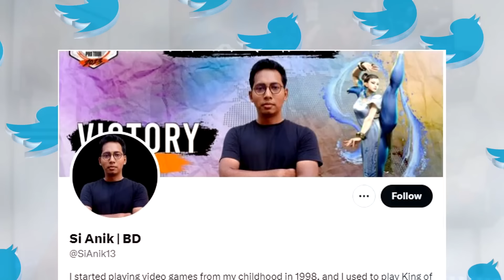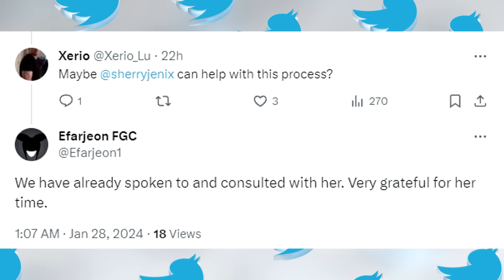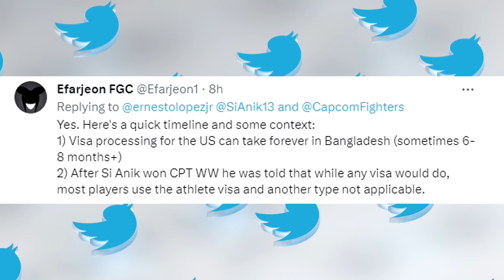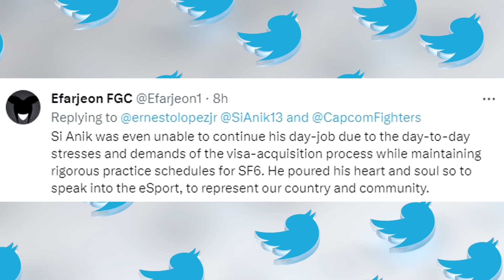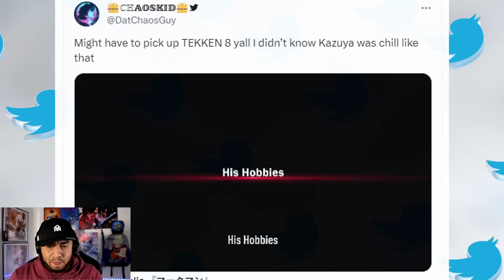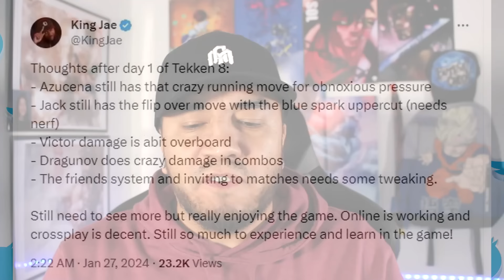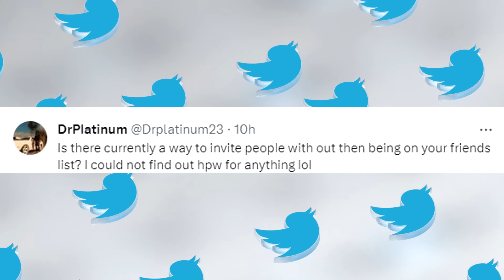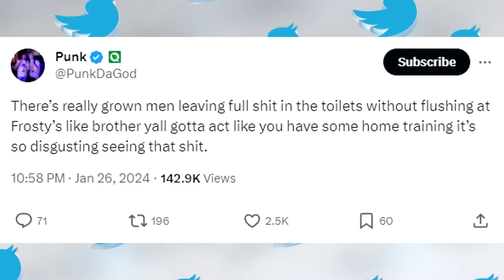Capcom disqualifies winner of CPT Asia South "UNFAIRLY" | Tekken 8 Content just got CRAZIER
Chapters:
00:00 - Video Intro
00:30 - Capcom disqualifies winner of CPT Asia South "UNFAIRLY"
09:31 - Tekken 8 Content just got CRAZIER